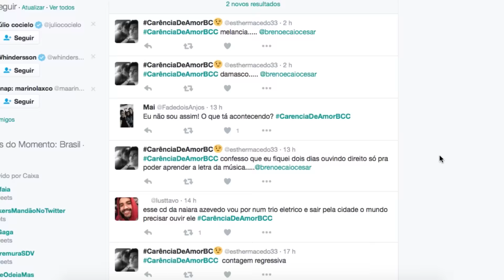Desafiando BCC - Com a derrota do Caio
Primeiro desafio, confira o super drink que o Caio tomou !!

 Inscrevam - se  no canal pra acompanhar todas as novidades!